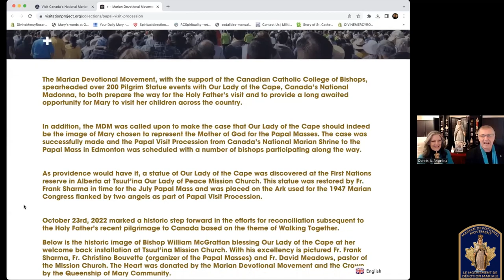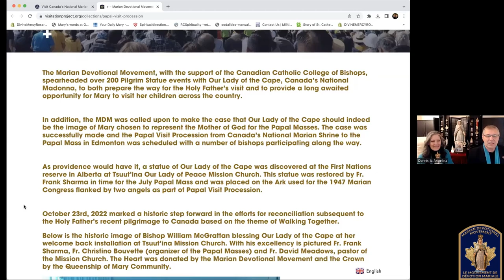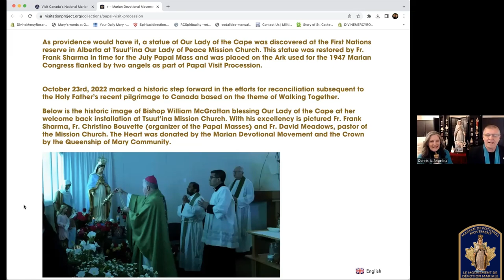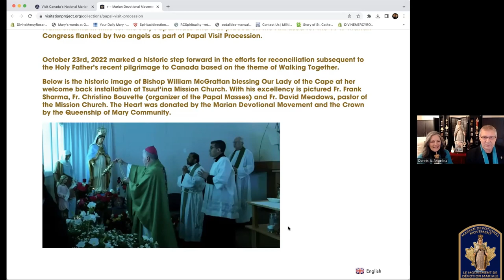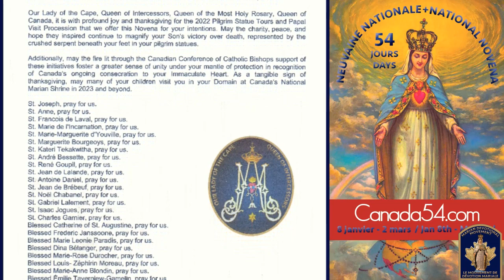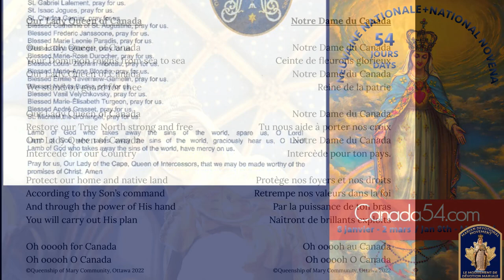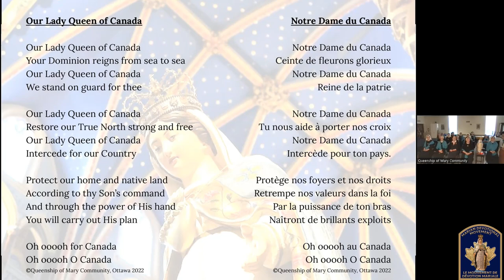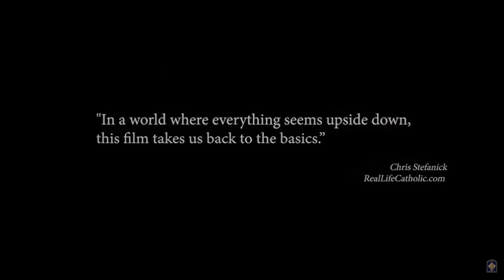Rosary Confraternity Sunday - Papal Visit Procession!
to enrol in the Rosary Confraternity, Shop the MDM Store, and connect with the Marian Devotional Movement.